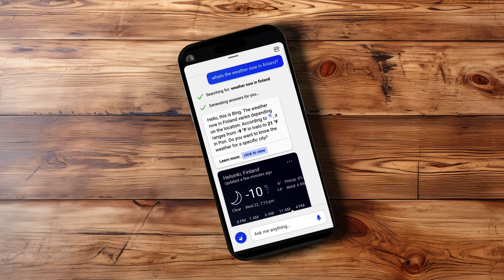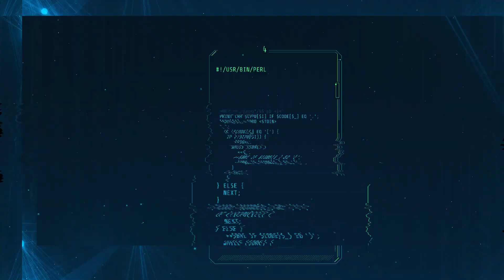Microsoft Bing Search - Asistente de móvil de IA con voz